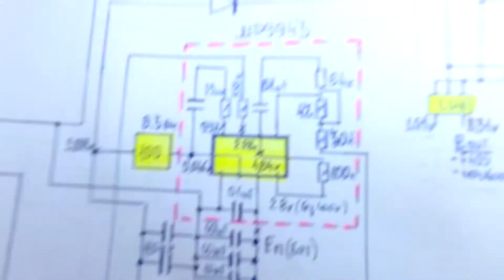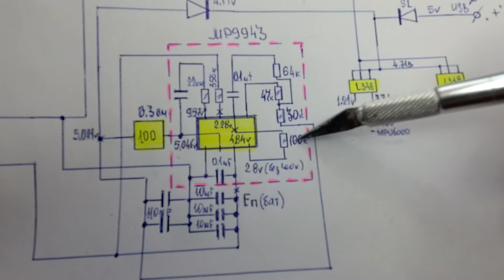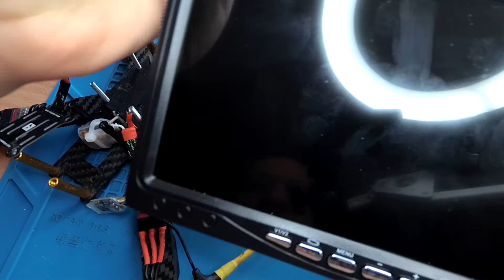Ремонт F405-CTR / Проверка под нагрузкой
Заменил  элементы на плате контроллера и проверил работоспособность под нагрузкой.

Получите возврат денег до 8,5 % покупая через интернет магазинe или - как не странно реально работает.